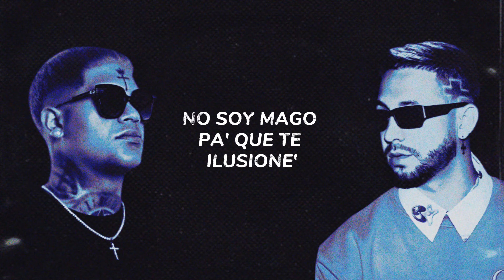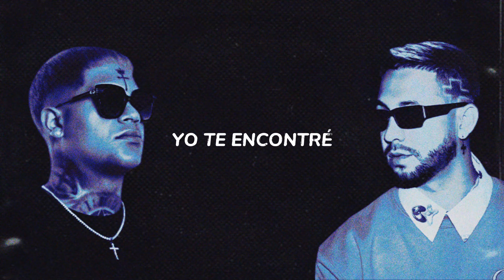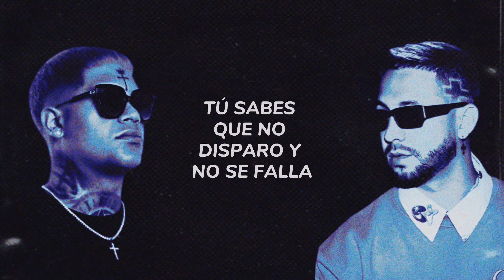Almighty ft. Mora - Intenciones (Video Letra)